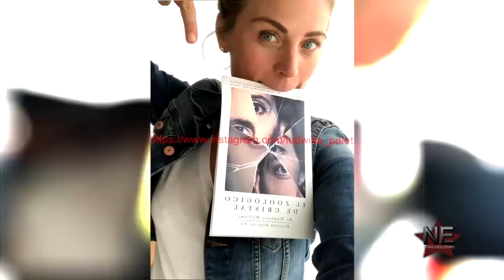¡Ex pareja de Ludwika Paleta REVELÓ por qué terminó la relación!